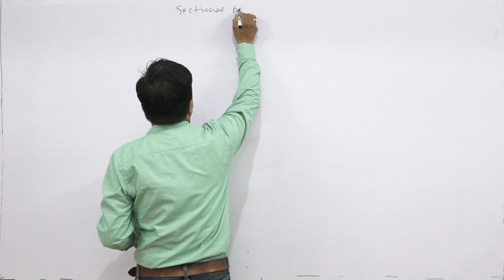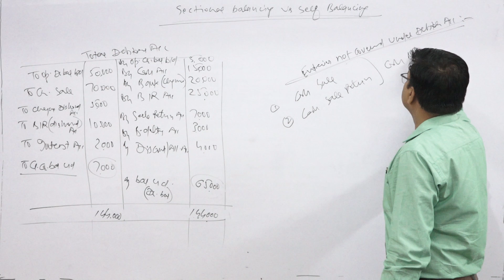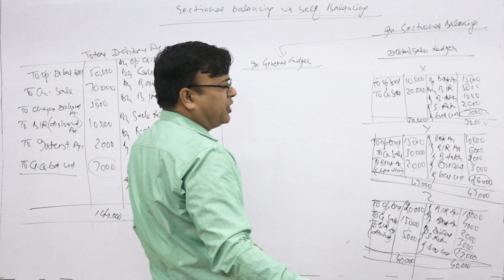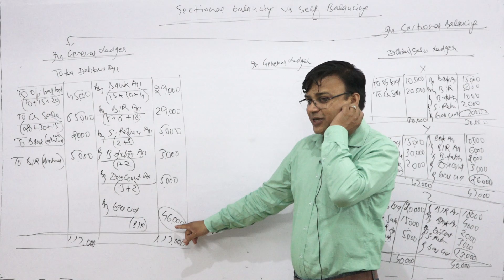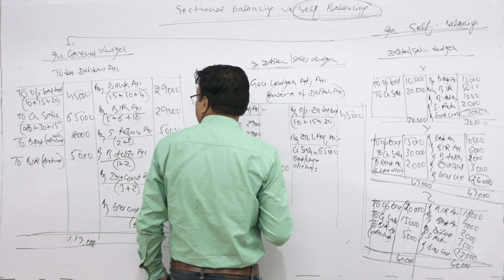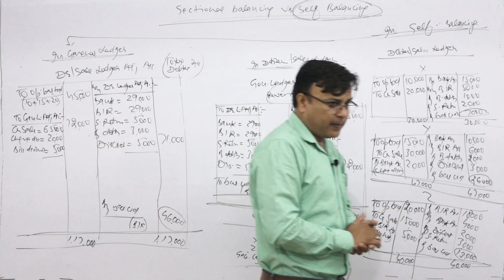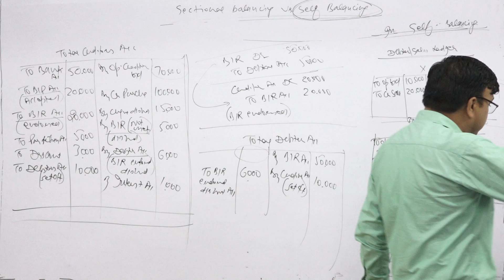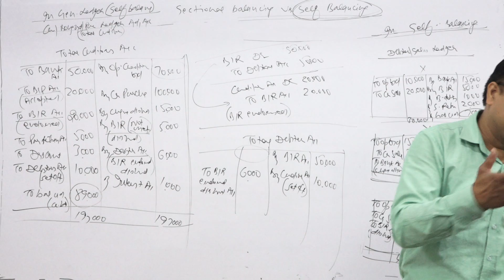Sectional Balancing v/s Self Balancing | 12-10-21 | SAS Exam | Goyal Institute